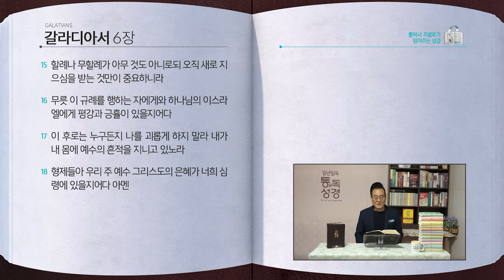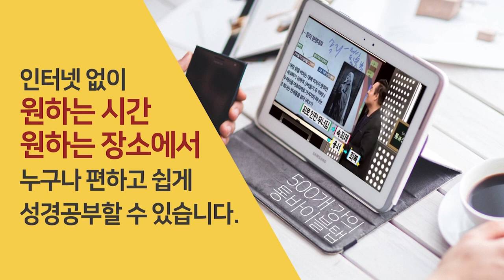[325일] 갈4~6장 | 통박사 조병호와 함께 읽는 성경통독